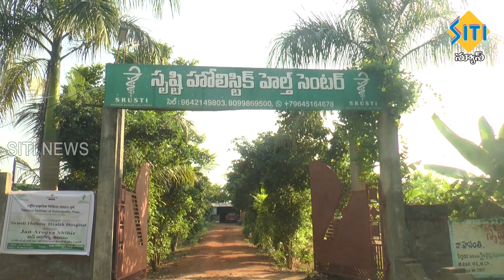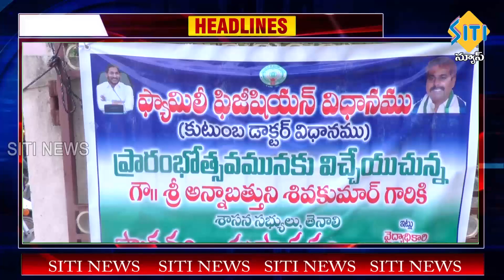TENALI SITI NEWS 21 10 2022 7 30 PM PART - 3